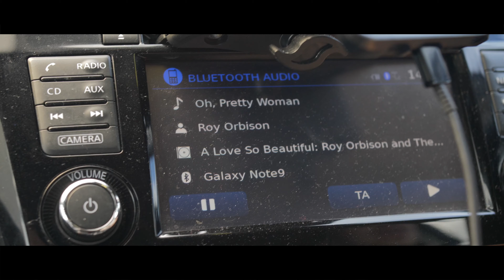UTS Tour Day 1 / Focus Wales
Day One highlights from our adventure to wrexham for @focuswales! Full video over on FB/YT.
Camden show tonight  @thefiddlerselbownw5!

Be there or be somewhere else you shits.